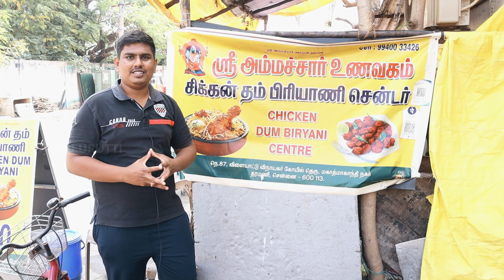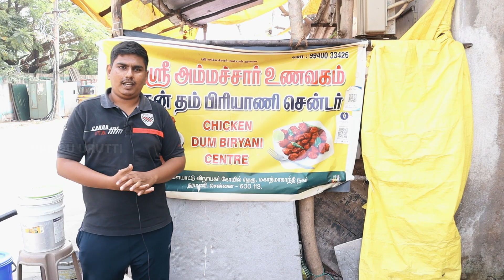CHENNAI CHEAPEST 70RS BIRYANI |BEST 100RS BIRYANI COMBO | AMMACHAR UNAVAGAM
AMMACHAR UNAVAGAM

Address: No: 87, VV Koil Street, MG Nagar,
Tharamani,
Chennai:600113